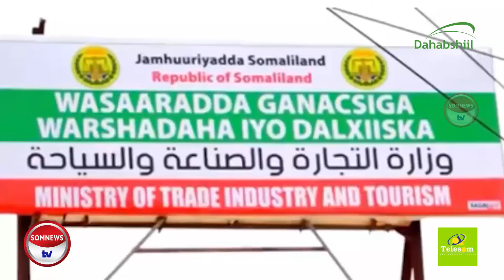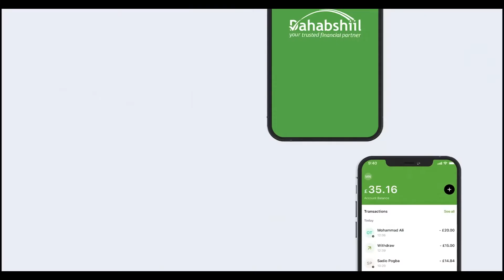“Dadku hadey doonayaan inay Banaan baxaan waa in Boro siijarkeedii la maraa” Wasaaradda Ganacsiga So